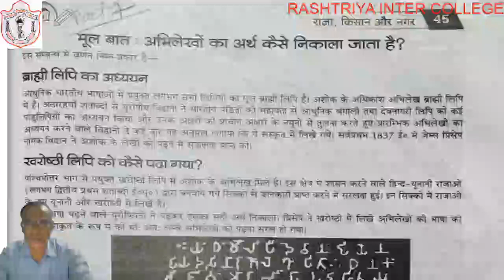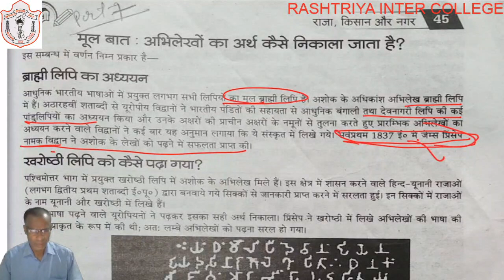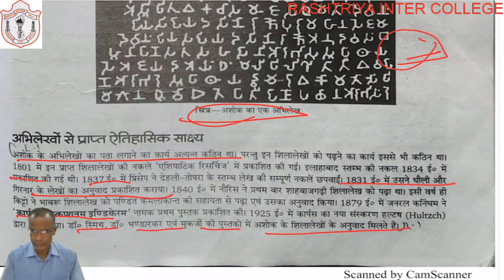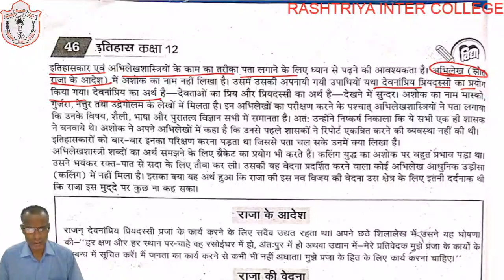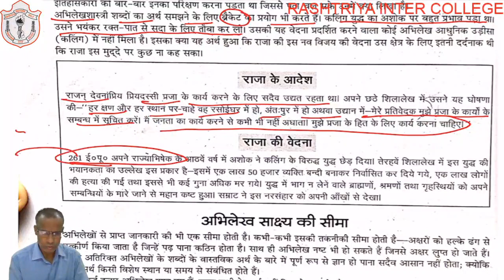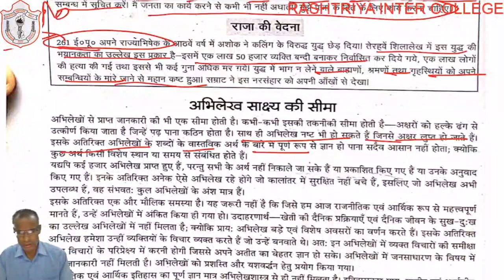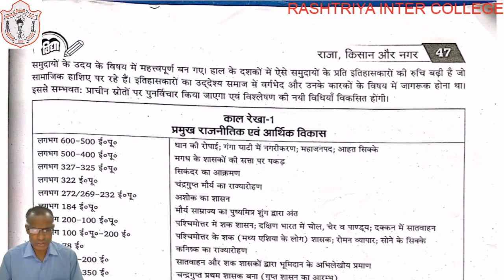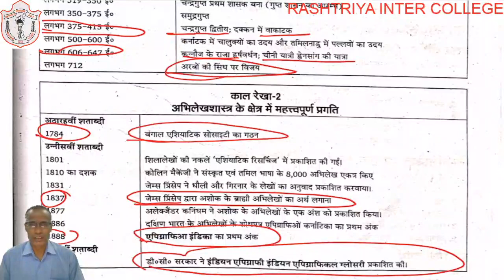CLASS 12 II HISTORY II CHAPTER 02 II PART 07